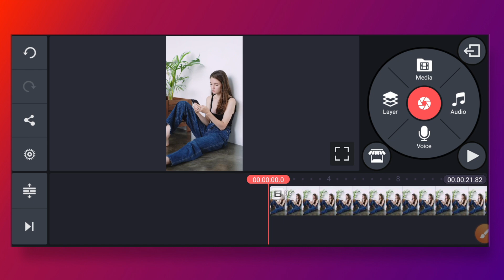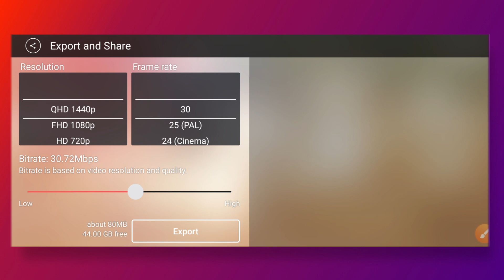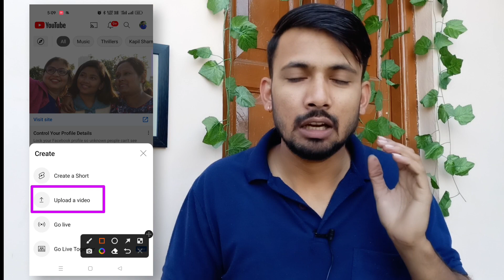how to upload high quality video on youtube shorts|how to upload high quality short video on youtube